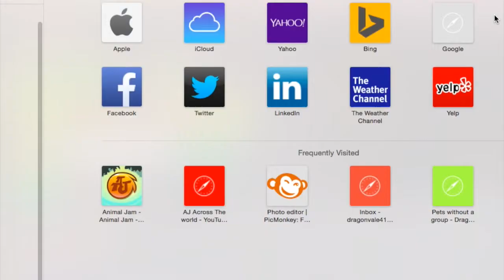A bad friend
Report mpsjeter